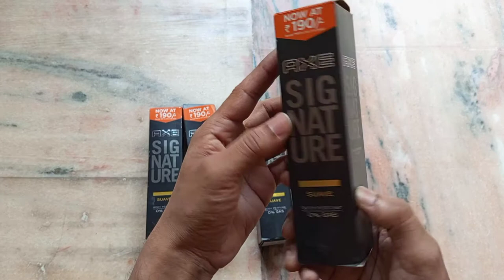Axe signature suave bodyspray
Fogg Perfume
Fogg Bodyspray
wild stone
Axe
perfume for girls
perfume price
best perfume
perfume movie
perfume brands
perfume for boys
denver perfume
What are the 10 most popular perfumes?
Which is the best perfume?
Which perfume is best for girl?
What perfume is the most popular?